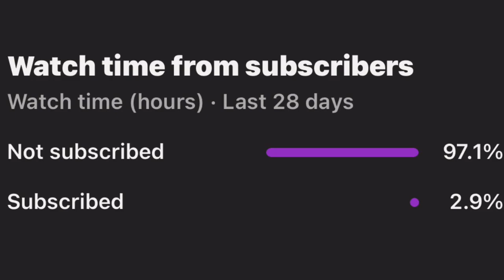Texas chainsaw massacre with @ZachDLT playing as killers!🔥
Playing Texas chainsaw massacre with @ZachDLT just chilling talking and playing. This was from my twitch streams! Twitch.tv/jamesdoinit